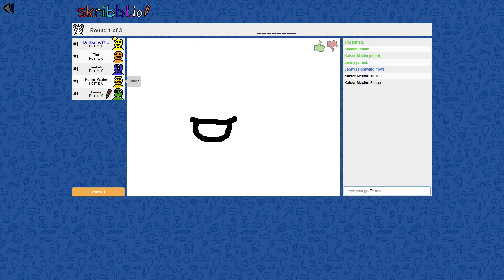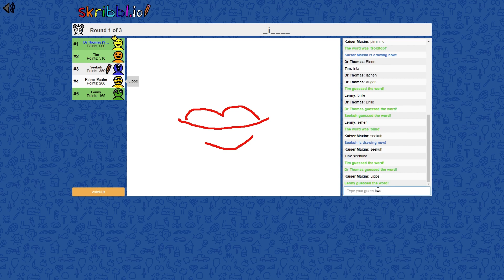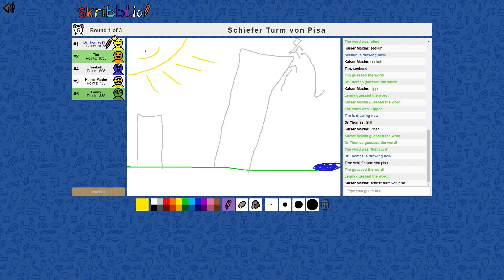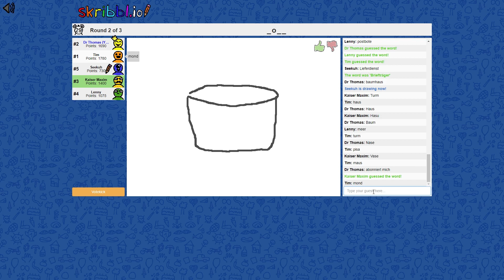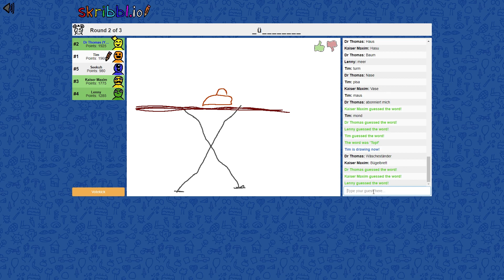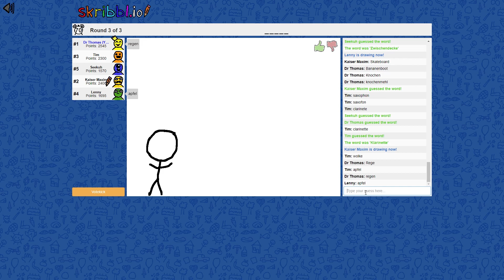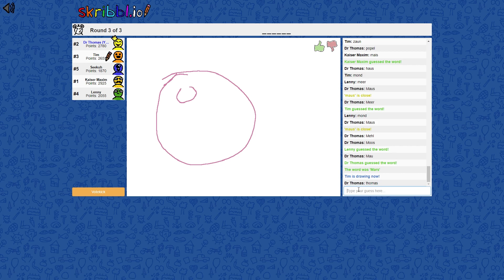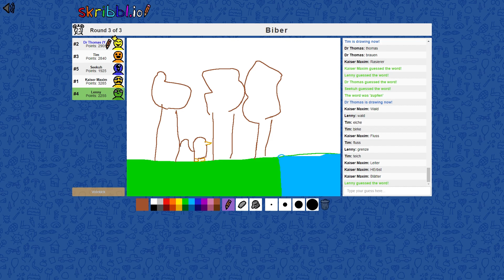Vier Wörter - Ein Begriff! Skribbl.io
Heute gibts wieder ne Runde Skribbl.io mit neuen Begriffen!

- Wenn es dir gefallen hat, dann hinterlasse doch einfach ein Like :)
▬▬▬▬▬▬▬▬▬▬►KLICKMICH◄▬▬▬▬▬▬▬▬▬